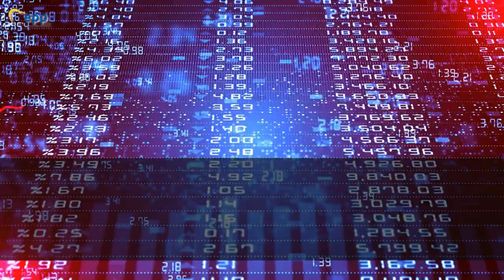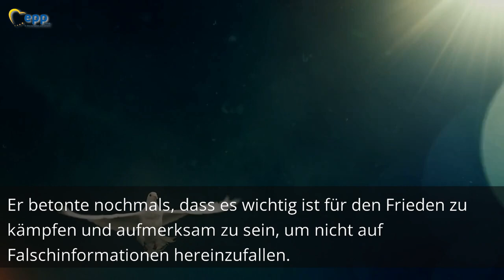Helmut Geuking: Nachhaltige europäischen Perspektive für die Ukraine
Am 24.01. habe ich die Sitzung zur einer nachhaltigen europäischen Perspektive für die Ukraine im EP geleitet.